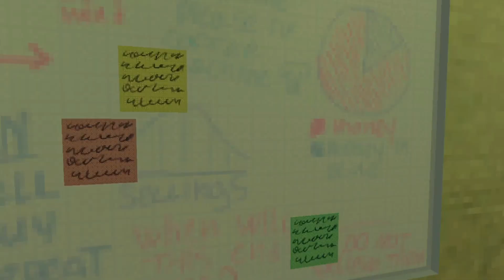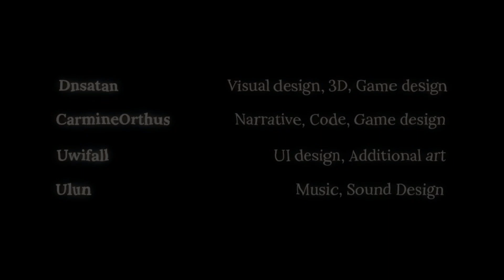This Game Is A Trip | I Am Dave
Dave. Dave. Dave.

I Am Dave
ThickBeardGaming TBG